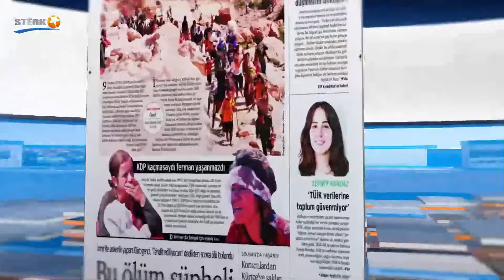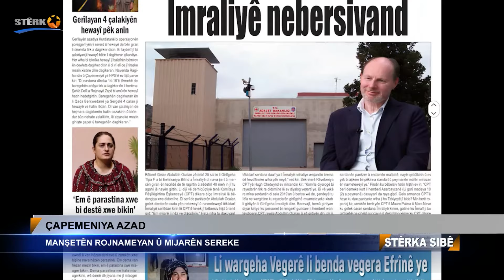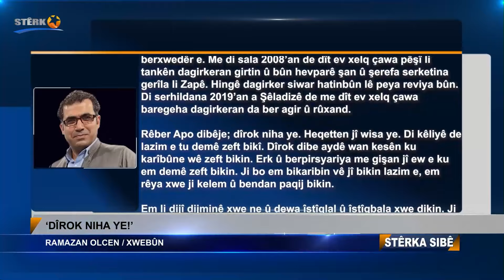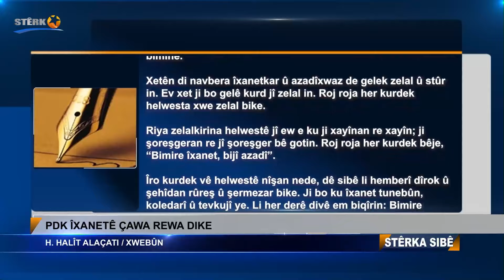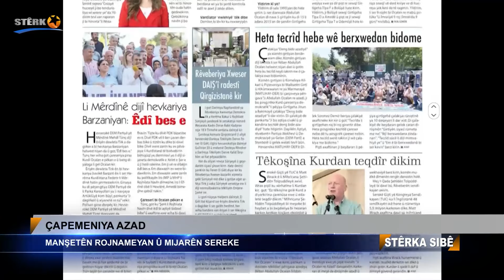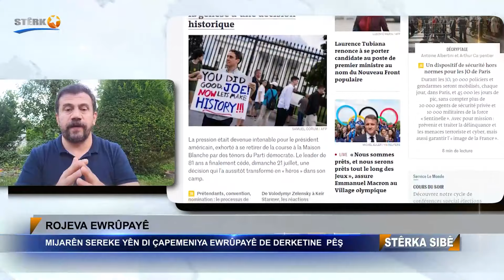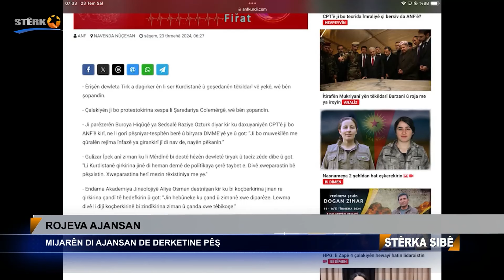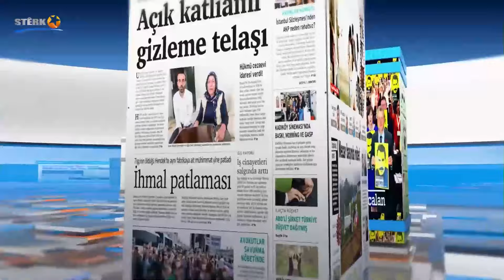Stêrka Sibê - 23.07.2024